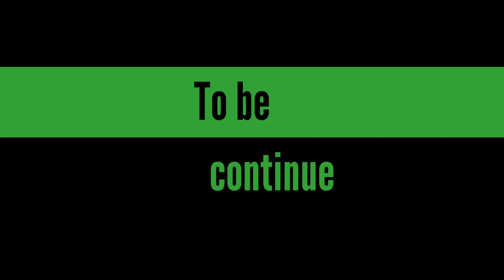मोर भाई के शादी | बारात के दिन | कमार विवाह | पार्ट -2 | cg vlog video | lili cg vlog